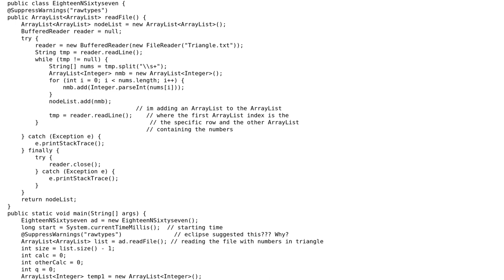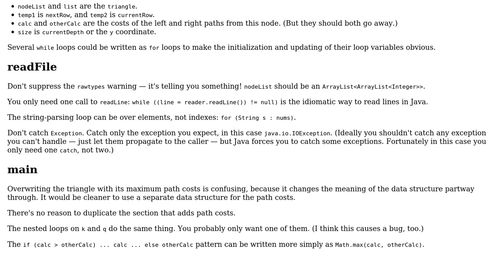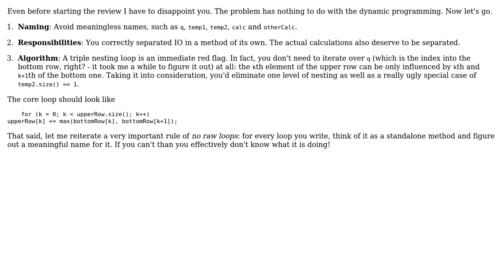Code Review: Project Euler problems 18/67: maximum path sum (2 Solutions!!)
Code Review: Project Euler problems 18/67: maximum path sum

With thanks & praise to God, and with thanks to the many people who have made this project possible! | Content (except music & images) licensed under CC BY-SA | Music | Images & others | With thanks to user vnp user Olba12 user Anonymous and the Stack Exchange Network Trademarks are property of their respective owners. You are responsible for your own actions.